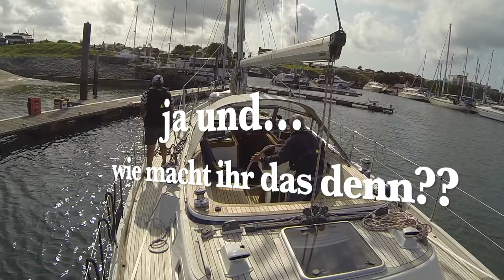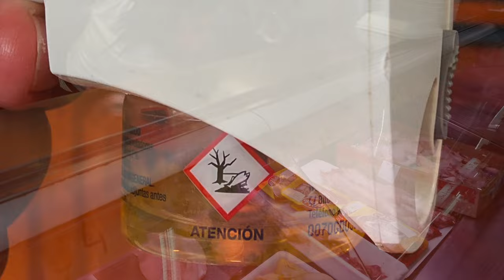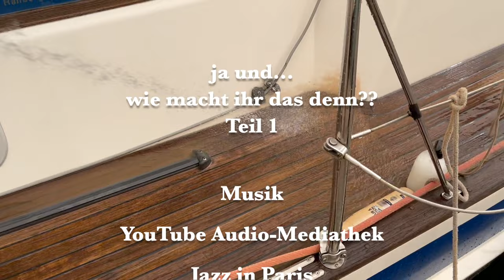ja und ... wie macht ihr das denn? Teil 1, Epiode 56,segeln und reisen mit SY Mola Mola 2023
In der letzten Zeit ist uns aufgefallen, dass wir immer wieder gefragt werden: "ja und... wie macht ihr das denn?" In der Tat ist es ja auch interessant, wie bordtechnische Dinge oder auch logistische Probleme gelöst werden können. Es gibt natürlich nie bloß die eine Lösung, haben wir es doch oft  schon erlebt, dass wir erst später erkannt haben, dass wir auch eine andere Lösung hätten bekommen können. Die Anregungen und Tipps von anderen Seglern haben uns vielfach geholfen. Deshalb unsere Idee, einmal einige unserer Lösungen zu den Fragen des Segleralltags aufzuzeigen. Bei der Recherche haben sich so viele Themen ergeben, dass es wohl noch einen 2. Teil zu diesem Thema geben wird! Viel Spass und gebt uns Rückmeldung wie es euch gefallen hat.
Eure Mola Mola's